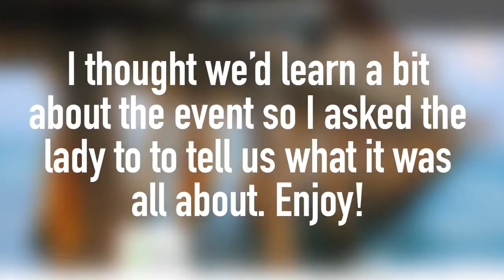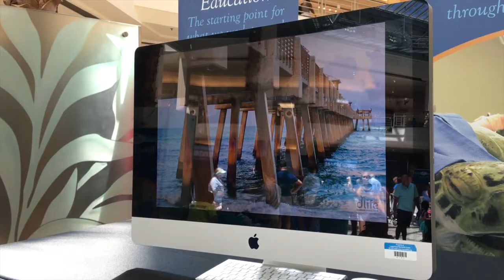dLifeHD Vlog - Juno Beach Pier Photo Contest Update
Interested in what happened with the Juno Beach Pier photo contest? dLifeHD vlog #2 coming at ya...NOW!